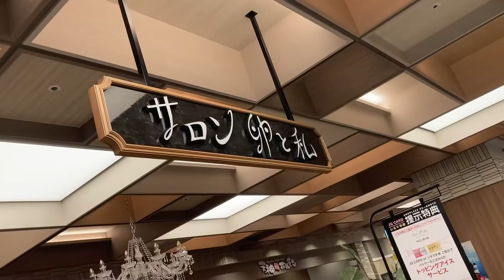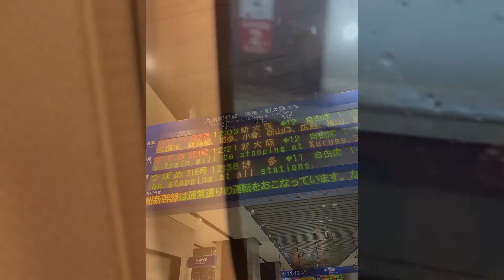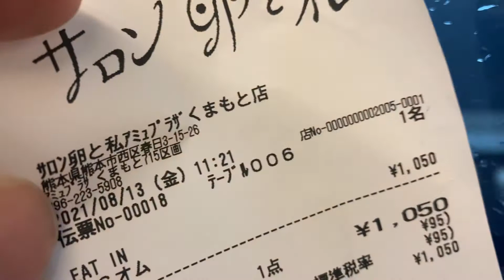【熊本】福岡から新幹線 熊本2時間の旅 アミュプラザくまもとのオムライスがやばい！！まさに芸術的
木崎の九州グルメ日誌

「1店舗目」

【サロン卵と私　アミュプラザ熊本】

熊本県熊本市西区春日3丁目15番26号

アミュプラザ熊本7F

営業時間
11時〜22時

「2店舗目」

【licht coffeecakes（リヒト）】

熊本県熊本市西区春日2丁目2-22